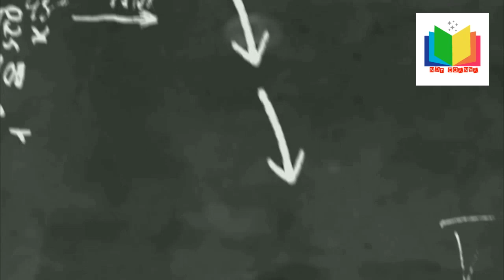NDT CORDINATOR # SAUDI ARABIA #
We are from NDTCTC!pleasure to meet you
Join with us using this links to get NDT requirements